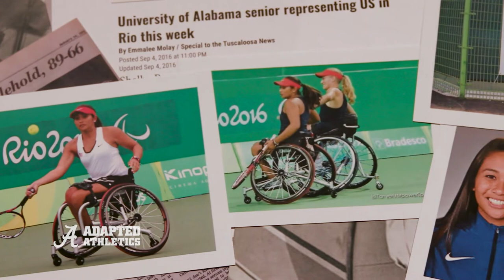The University of Alabama: Shelby Baron (2019)